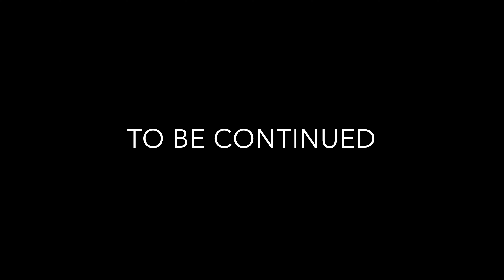BMW R65 Cafe Racer build - Step 7: Subframe and Rear Fender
I bought this 1986 BMW R65 Monoshock to  convert it into a scrambler/brat style. In this video I personalise the Vonzeti subframe and paint it, together with the rear fender and license plate holder.
If you have any questions concerning the parts or materials used, don't hesitate to ask.

BMW R100 R80 R70 R65 R45 Scrambler Caferacer Cafe Racer Bratstyle Brat Style Bobber Boxer Beamer Motorcycle Custom Build DIY Heidenau K60 Front Fork Tires Tyres